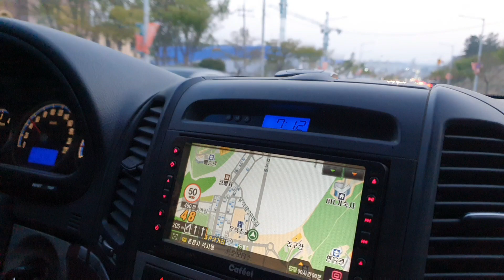5 Điều cần chú ý khi Chào hỏi ở Hàn Quốc để giữ lịch sự "Văn hóa Chào hỏi"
Bạn có từng bị người Hàn dạy cách Chào hỏi đúng?
Bạn chưa biết nên Chào hỏi như thế nào ?
Đây là những chú ý bạn nên biết.